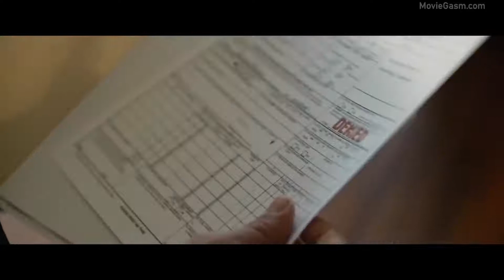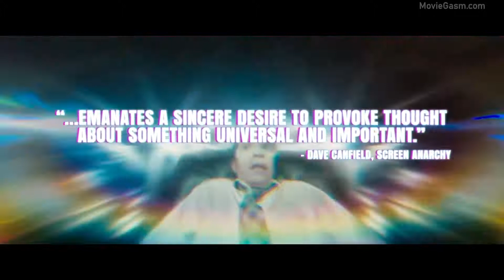THE WAVE Trailer 2020 Sci Fi Movie